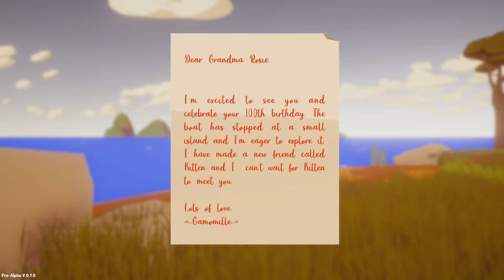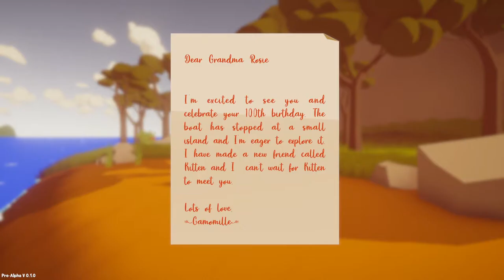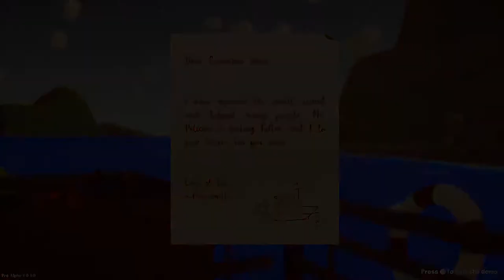Gliding Mouse! | The Kind Camomille (Demo)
Being Kind is a Choice, but you can only be kind to play the game! So don't even try to not be kind!